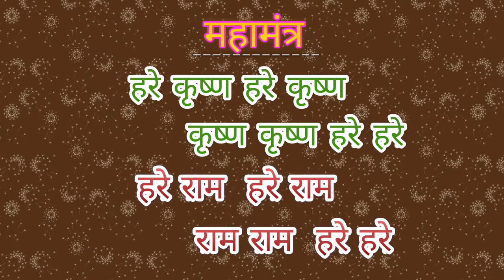"श्री रामानंद राय तथा श्री चैतन्य संवाद'' (Part-9), by HG Vijay Haridas (ISKCON, Mira Road)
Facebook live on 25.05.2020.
Follow : Vijay Hari , on Facebook